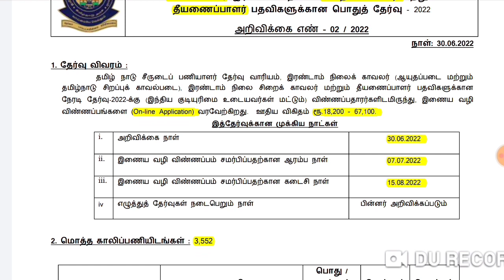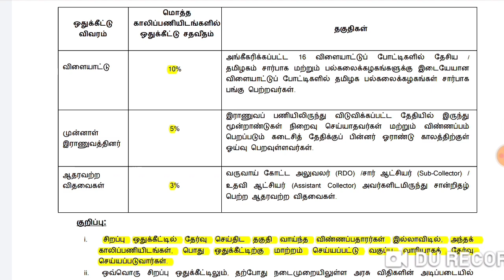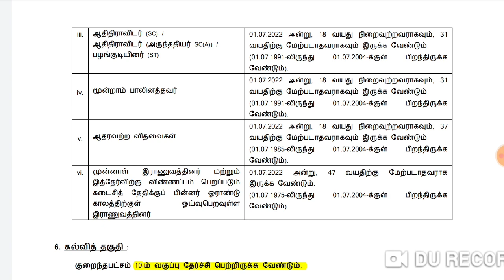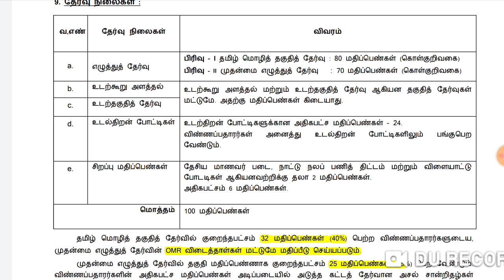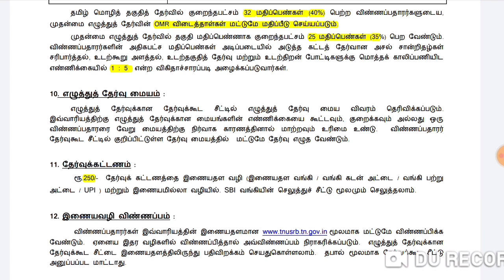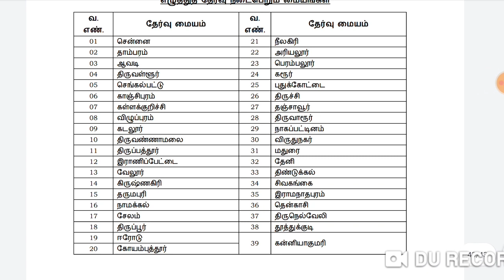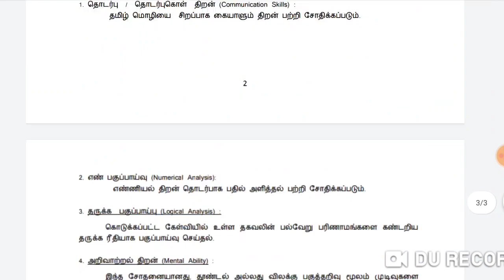3552 Vacancy/தமிழக காவல் துறையில் வேலை/TNUSRB PC Recruitment 2022/How to Apply TNUSRB PC Jobs/TNUSRB